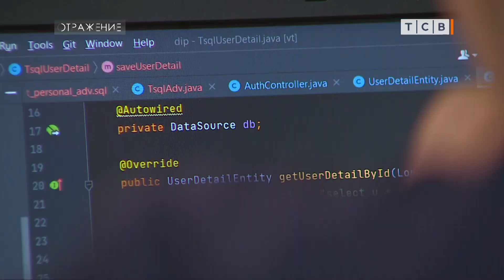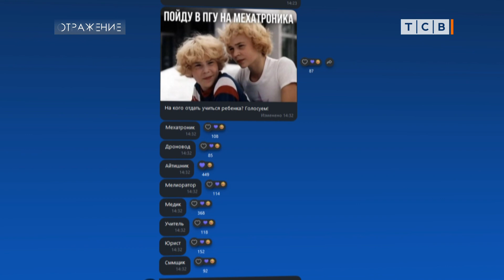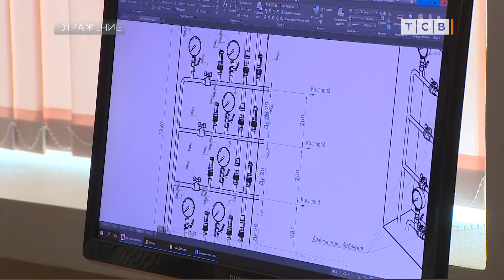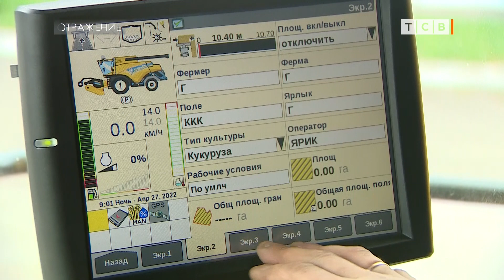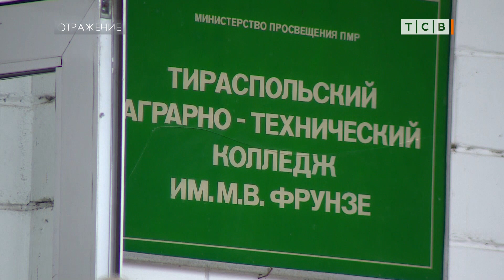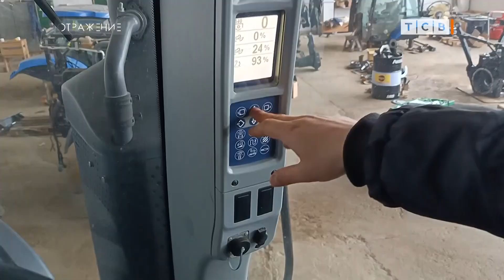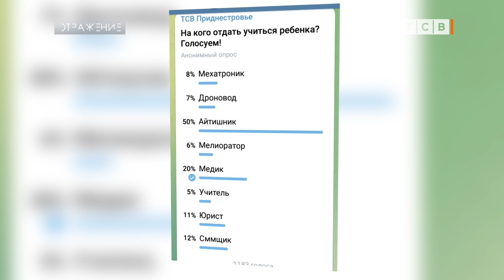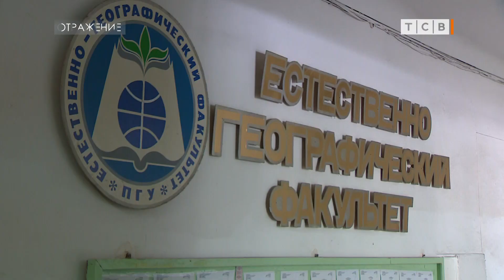Профессия мечты в Приднестровье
Приднестровский госуниверситет начинает приёмную кампанию. Там открыли новые специальности – геодезия, психология управления и 16 новых направлений для медиков. Эти специалисты нужны стране, так же как мелиораторы и мехатроники, которых начал готовить аграрно-технический колледж. Вопрос в том, хотят ли выпускники стать геодезистами и мелиораторами? А тут ещё одна проблема – в полях и на предприятиях нужны специалисты в тех областях, которые ещё недавно считались фантастикой. Ну, где, например, взять опытного оператора дрона для опрыскивания полей? Профессии будущего, потребности настоящего, возможности системы образования и желания выпускников в сюжете Ирины Руснак.